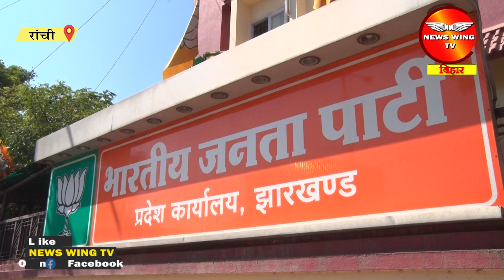सुप्रियो भट्टाचार्य ने क्यों कहा- JMM सीधे लोगों की पार्टी, लेकिन हर मोर्चे पर लड़ाई को तैयार